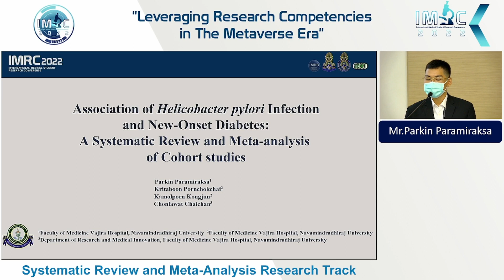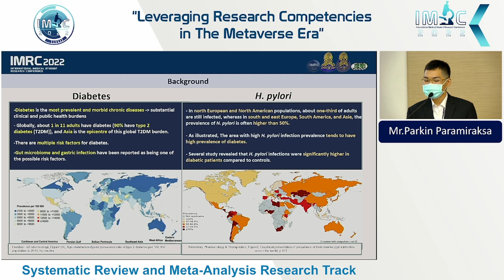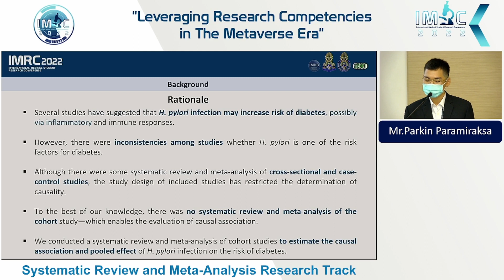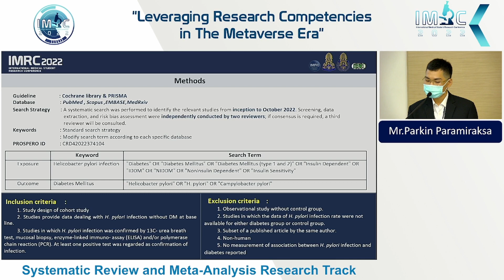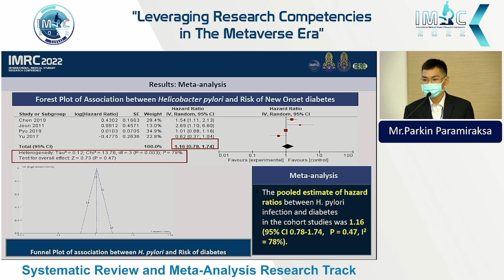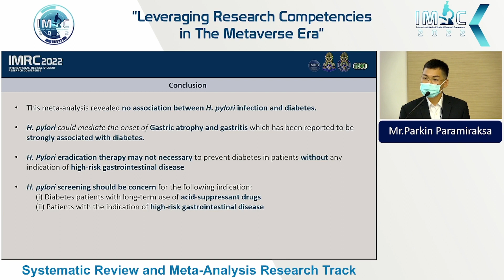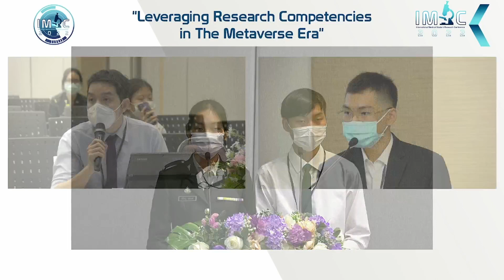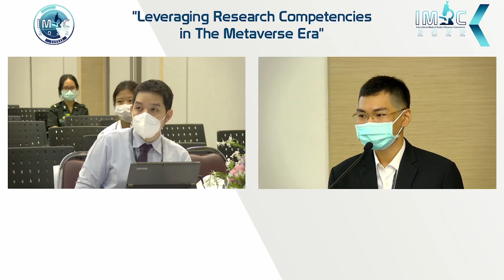Parkin Paramiraksa [Oral Presentation/Systematic review and Meta analysis] - IMRC2022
Association of Helicobacter pyroli Infection and New-Onset Diabetes: A Systematic Review and Meta-analysis of Cohort studies presented by Parkin Paramiraksa in IMRC2022

International Medical Student Research Conference (IMRC) is an international conference for medical students organized by Phramongkutklao College of Medicine (PCM). The highlight of this conference is the medical student research competition. It is a forum for undergraduate medical students to present their researches, exchange ideas, and improve their communication skills while competing for the precious Her Royal Highness Princess Maha Chakri Sirindhorn Trophy.